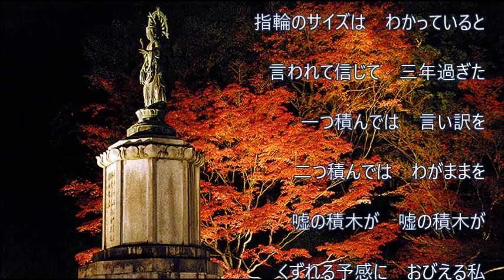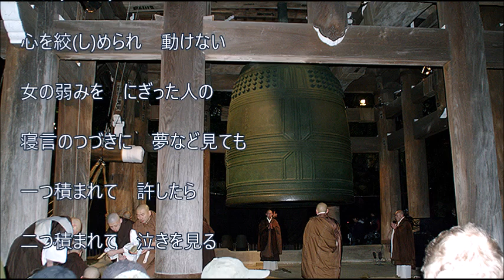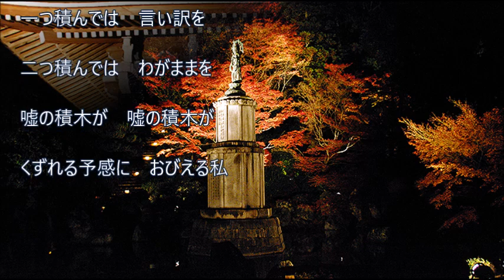「嘘の積木」沢井明 cover HARU